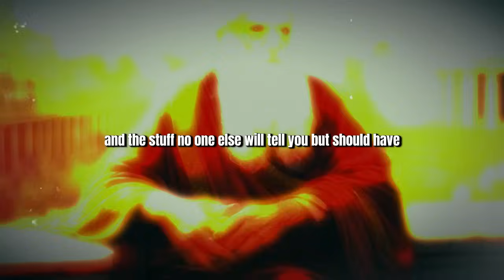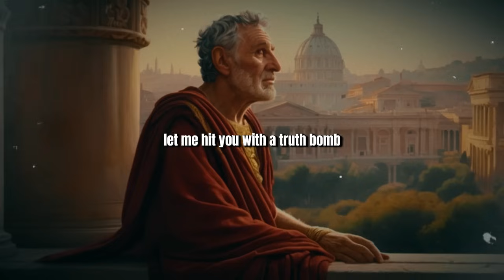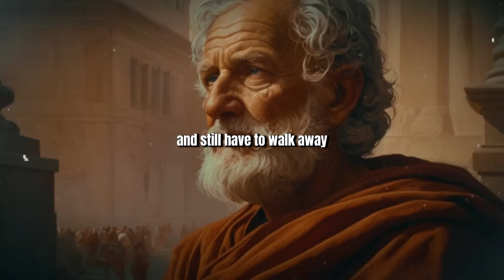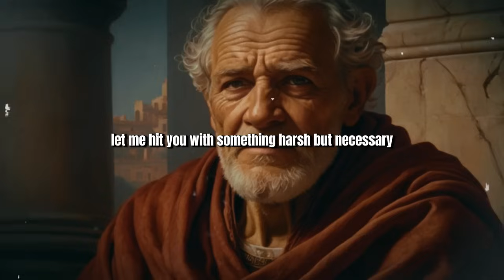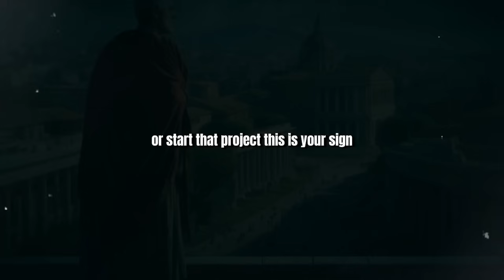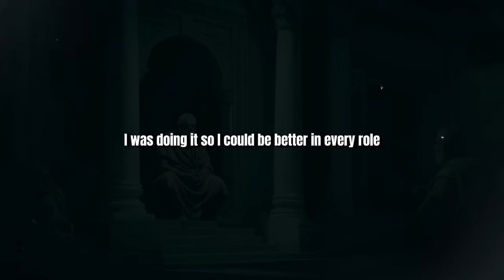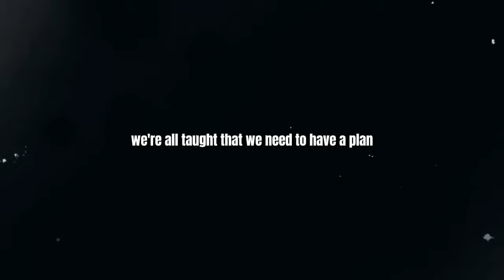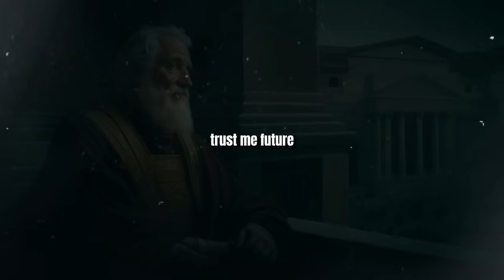6 Stoic Life Lesson People Learn Too Late In Life STOIC PHILOSOPHY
In this video, we explore 6 crucial life lessons that most people only learn too late. These lessons, if realized earlier, can help you live a more fulfilled, successful, and peaceful life. From understanding the value of time to letting go of what you can't control, each point will shift your perspective and guide you toward a more mindful and intentional way of living. Don’t wait until it's too late—learn these lessons now!

1.
2.
3.
4.
5.
6.
7.
8.
9.
10.
11.
12.
13.
14.
15.
16.
17.
18.
19.
20.